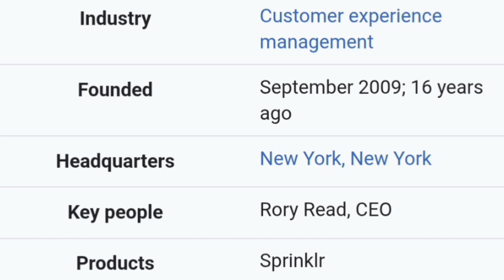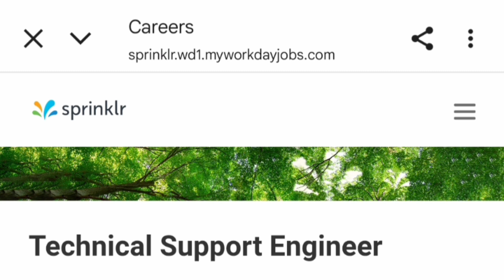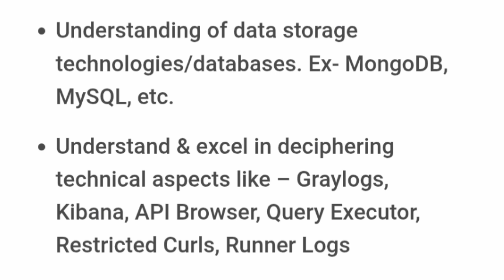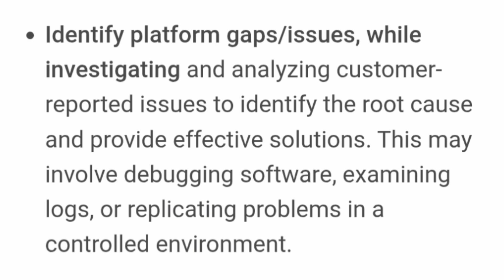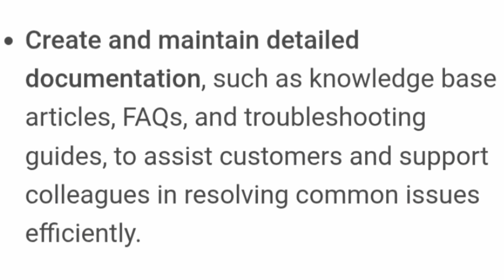🚀Software jobs for freshers 2025|Jobs Bangalore|off campus recruitment 2025|new hiring|fresher jobs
Internship Hiring for 2025 Batch Students

🚀Jobs in Bangalore|🎯off Campus recruitment|btech jobs|🔥freshers hiring for 2025 batch| Bangalore Job

🚀 Jobs in Bangalore| Internships hiring for 2025 batch|🔥Internship for btech students| Bangalore Job

🚀 Internship hiring for 2025 batch|🔥Internship for btech students|🎯Internships for college students

jobs for final year engineering students, internship opportunities for engineering students, freshers jobs 2025 india, java internship projects, python developer internship, c++ coding internship, react node.js internship, rest api projects for resume, full stack internship 2025, dsa for interviews, data structures and algorithms, cracking coding interviews, coding interview tips, resume building for internships, projects for resume engineering students, it jobs for freshers 2025, best internships for engineering students, off campus placements 2025, internships that pay well in india, top companies internships india, career in software engineering, tech jobs for students